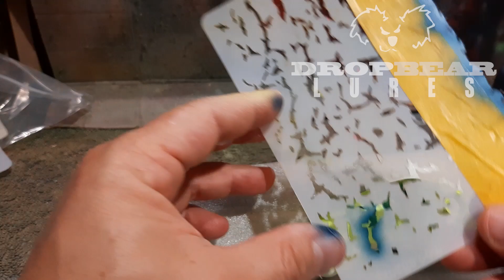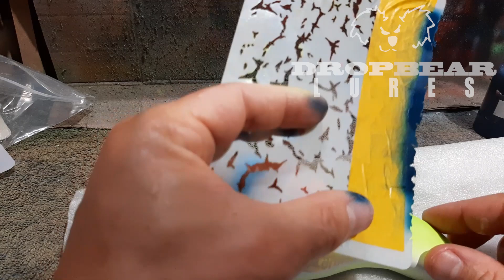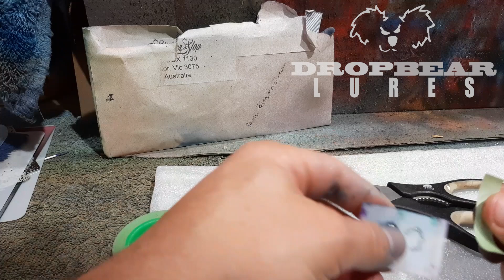Custom Airbrushing a Bottle Opener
This is a bottle opener I did for a mate a while back. I forgot to take a photo of it after the clear went on, turned out really well though! Yes it is the shape of a lure, but the bib that goes in is a stainless steel bottle opener like in the video below...

I will be posting regularly with different lure types, methods for painting and building lures.

SOUNDTRACK

1 - Title: Travel Light by RW Smith